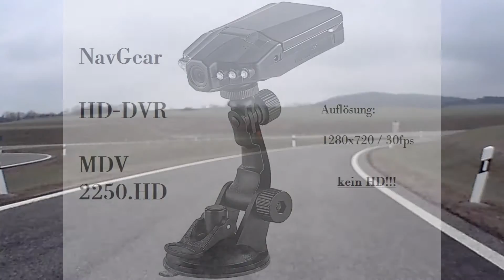ThüringerBiker - Tour zum Edersee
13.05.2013 - Tour der ThüringerBiker (ehem."thüringenbikers") zum Edersee
leider leidet die Qualität beim hochladen - das Original ist besser (auch wenn die allg. Videoqualität keine sauberen Blenden zulässt)